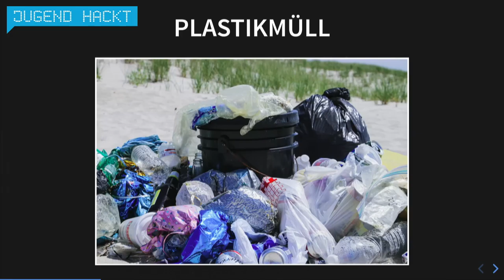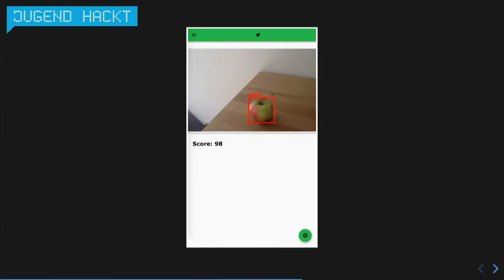wrappr | Jugend Hackt Berlin 2019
Die App erkennt mittels Machine Learning wie gut die Verpackung eines Produktes für die Umwelt ist. Von Henning, Fabian und Daniel.

Sharing is caring!